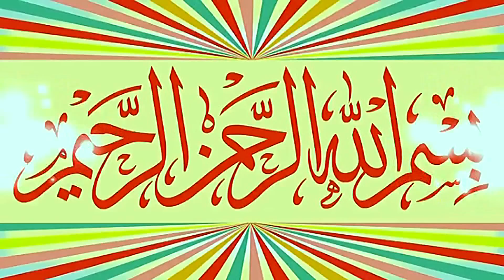Molana Qari Rashad Ismail Topic Neik Moat.13.01.2023.Zafar Okara